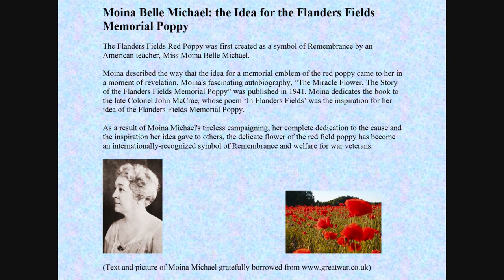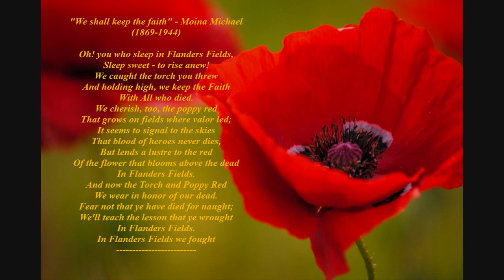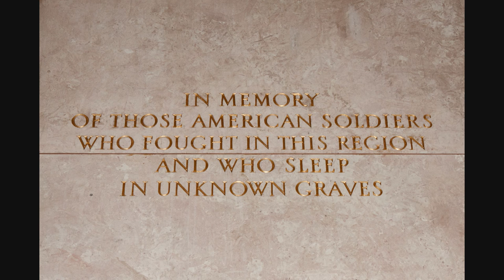Moina Michael - Poem 'We shall keep the faith' (WW1 poem)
Today, November 11th, is Remembrance Day in Belgium, a good occasion to look back on the many battles that were fought here in Flanders between the German Imperial Army and the Allied forces. The battles of the river IJzer (or Yser as it is known in the UK) between the Belgians and the Germans, the battle of Mons, the first encounter between the British and the Germans, the battles of Ieper (Ypres) one and two with the third battle of Ypres or Passchendale as the ultimate horror of WW1 warfare.

The poem 'We shall keep the faith' by the American professor Moina Michael is read by a Flemish voice in memory of all those American and other soldiers who fell here in this land by the North Sea.

President Barack Obama during his visit to the American Cemetery in Waregem, Belgium, in 2014 quoted from this poem by professor Moina Michael. She wrote that poem in November 1918, in response to the famous poem "In Flanders Fields" by Canadian John McCrae.